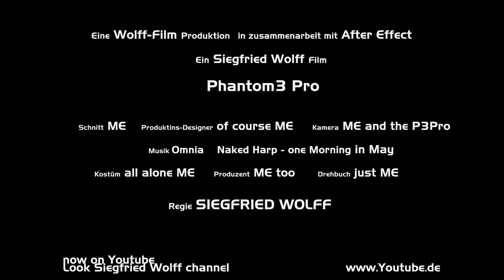Fichtenhaim 12 12 15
Fliegen mit Freunden in Fichtenhain am 12.12.15